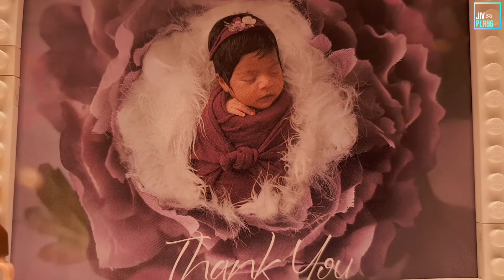Build a photo frame in 4 EASY STEPS? LEGO Tutorial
Build a free standing photo frame with LEGO in 4 simple steps with this easy tutorial. Decorate it further once done.